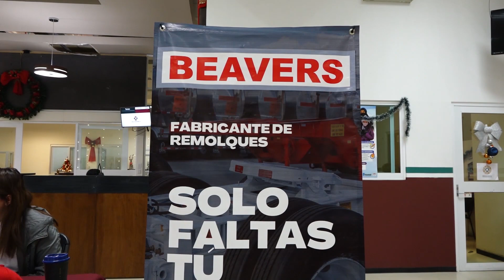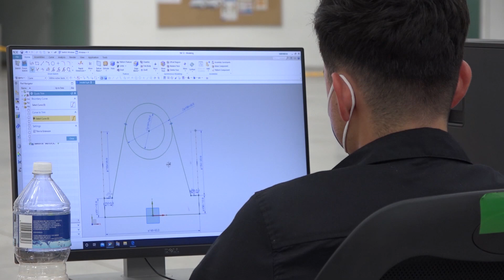Más de 17 millones de jóvenes en México enfrentan el desempleo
ESP DESEMPLEO EGRESADOS